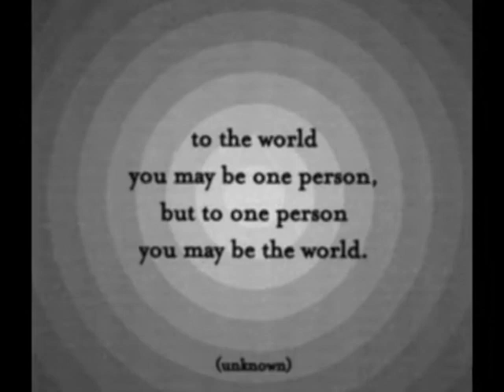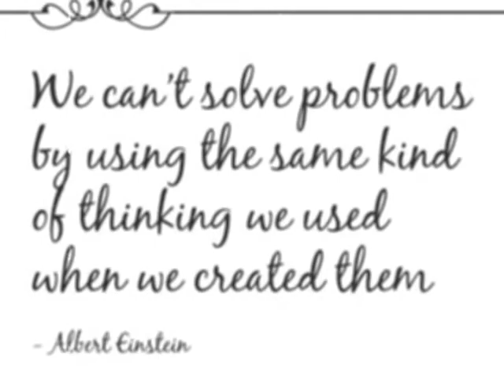She Couldn't Choose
Plot: Susan has to choose between Dean and Caspian.
COMPLETLY AU!!!

Song: Nine Crimes
Artist: Damien Rice

Even though I do this, it still gets blocked :( oh well